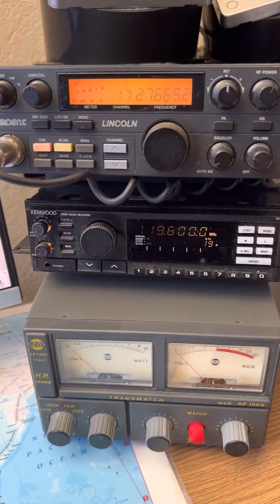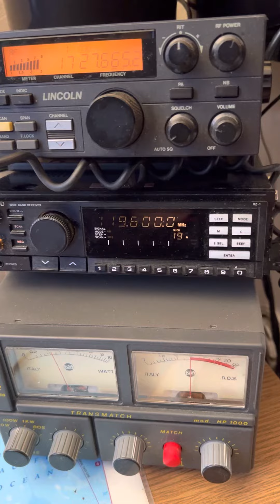14AT870 my call BANDE 11 mètres QSO AVEC ILLES CANARIES 🇮🇨 PROPAGATION MOYENNE 18H15 GMT 23/04/22